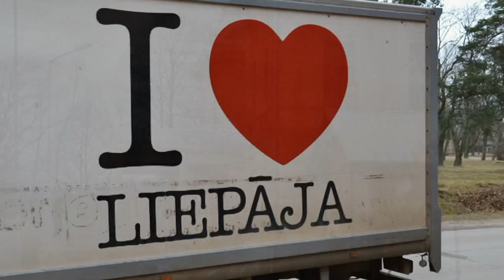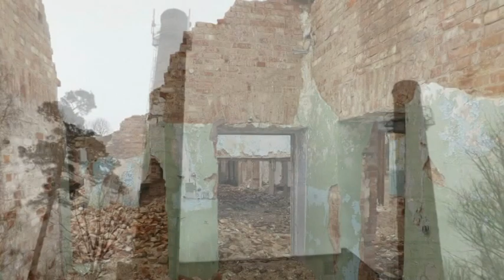Contrast in Karosta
During last week 17-21 March, Karosta Kids and Programm ''Jaunatne darbībā'' organized Youth Photo Plenary - Poverty vs Hope by the eyes of youth. This video is the result, but you can also check more information about this project

We discussed about the impact poverty has in youth life and ways to get out of emotional, moral, spiritual and physical poverty. Photo Plener main idea was to express youth opinion in a practical way, making contrast between Poverty & Hope, Dangerous places & Beauty in Karosta (while putting deep meaning in photos during the whole project). Also, this project tried to show the contrast of existing views in society about poverty in Karosta and impact on the future of youth.